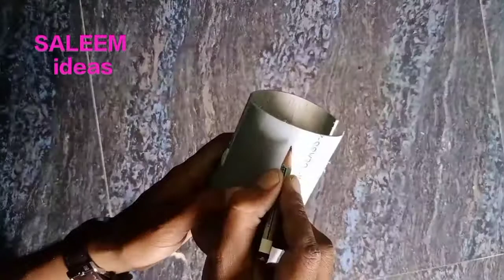Water tap lock & security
water tap lock & security+water save SALEEM ideas